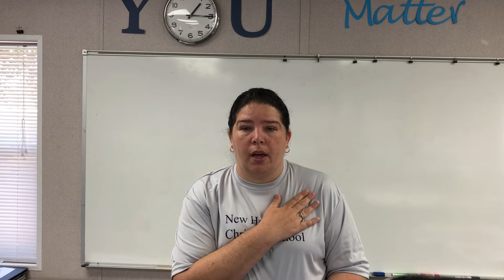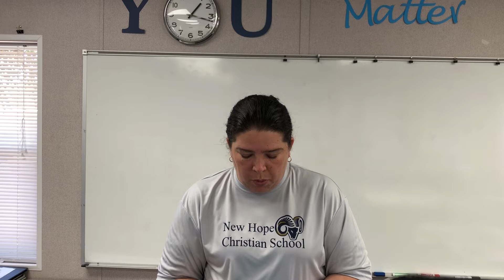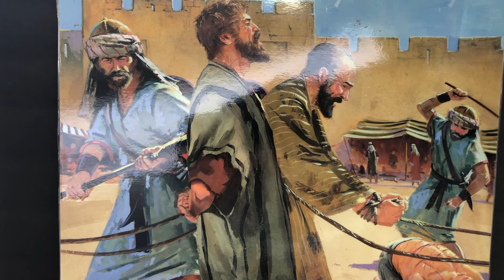Fourth Grade Bible Lesson 130:131